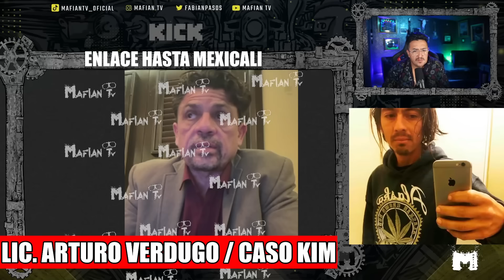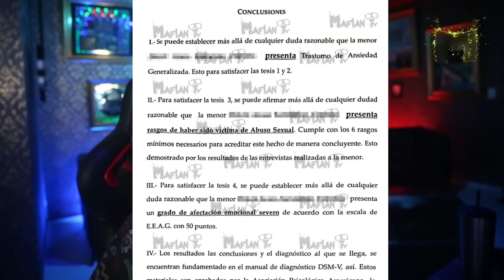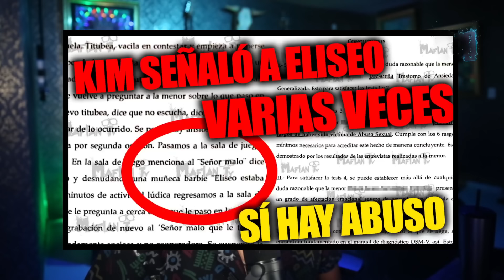URGENTE!!!! Los videos de KIM en el kinder están EDITADOS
Entérate qué pasó durante las periciales y por qué no quieren judicializar el caso de la pequeña KIM. No les dieron las cámaras completas del kinder